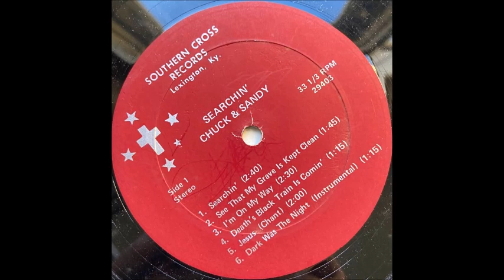Chuck & Sandy Owston [USA] - a_3. I'm On My Way.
Lp: Searchin', 1971 - Southern Cross Records.